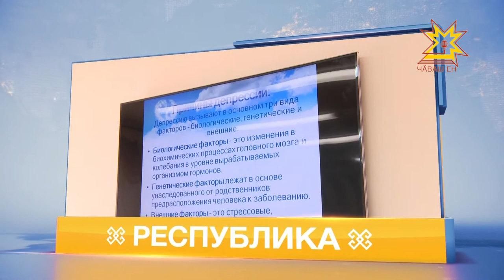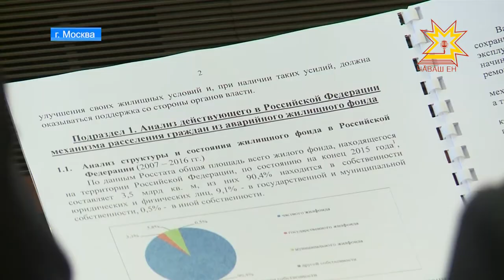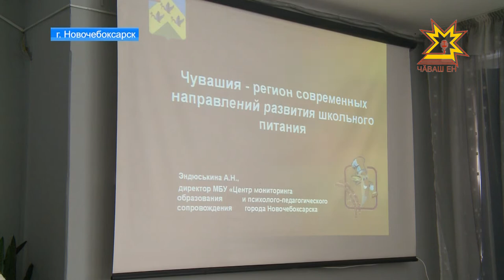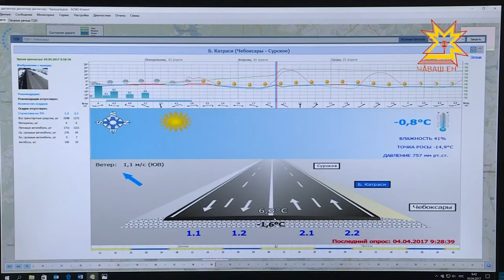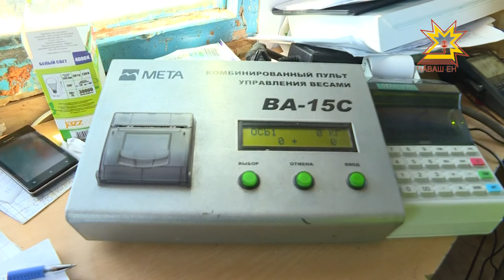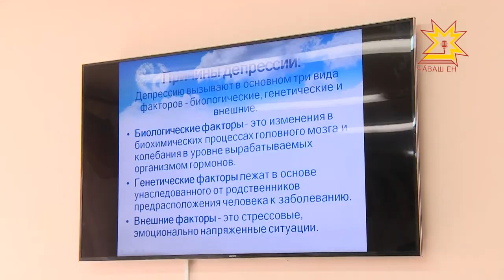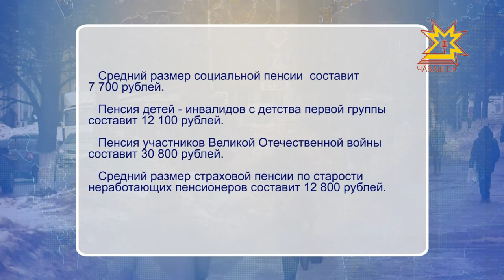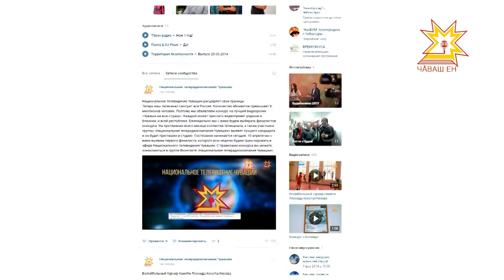Республика 04.04.2017 на русском языке. Вечерний выпуск.